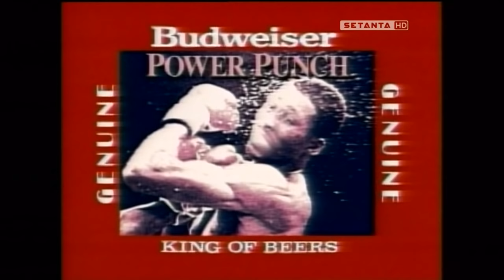Kostya Tszyu vs Hector Lopez HD